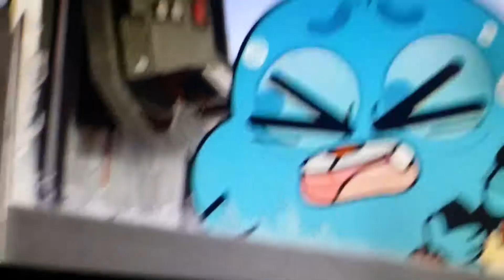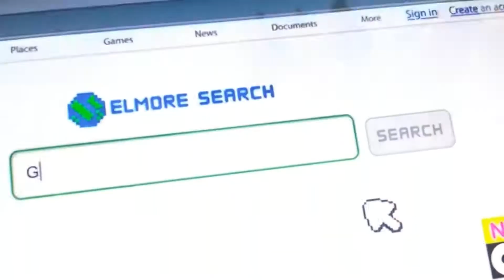Gumball full episodes Cartoon Network